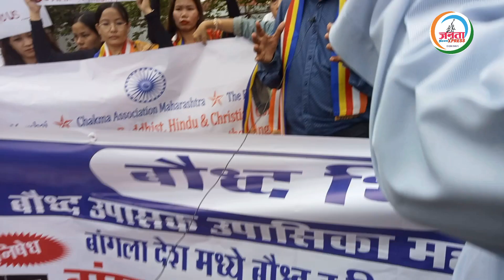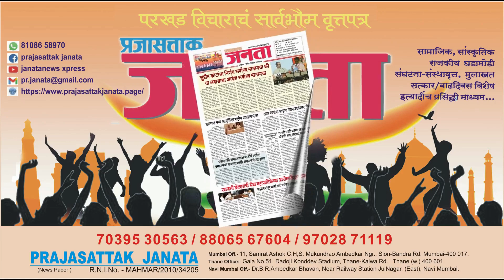बांगला देश विरोधात भिक्खू संघाची आझाद मैदानात निदर्शने